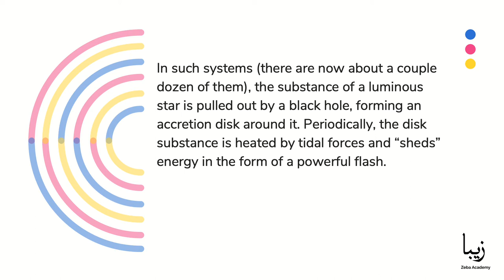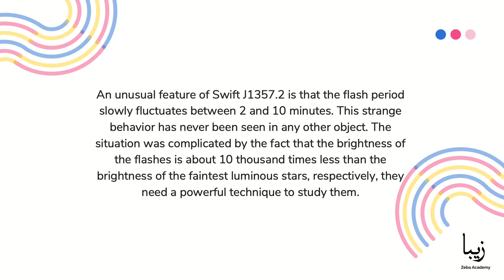What Are the Most Unusual Structures In The Universe? What is SWIFT J1357.2?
Swift J1357.2 is located almost 5,000 light-years from Earth in the constellation of Virgo. It makes a complete orbit around the center of the system’s mass in the shortest orbital period known of at this time, just in 2.8 hours. The system was discovered in 2011 and almost immediately became the subject of great interest of scientists.